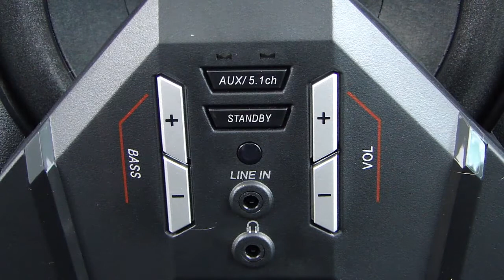Prezentacja głośników Genius SW-G5.1 3500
Zestaw SW-G5.1 3500 składa się z 5-ciu satelit o mocy 10W każda oraz subwoofera o mocy 30W wyposażonego w membranę o średnicy 6,5 cala. Pasmo przenoszenia głośników zawiera się w przedziale 50Hz-20kHz. Duża moc i przestrzenny dźwięk zapewniają realistyczne wrażenia w grach i filmach.